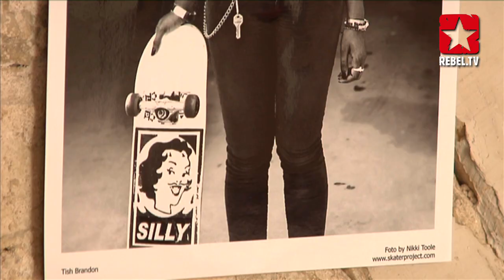SUCK MY TRUCKS Girls Skateboard Contest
Check out the SUCK MY TRUCKS Contest in the Skatehalle Berlin!

Am Samstag, dem 23. April 2011, fand auf dem cassiopeia Gelände in der Revaler Strasse 99, Berlins erster Görls Skateboardcontest statt. "SUCK MY TRUCKS"
Europaweit kamen die Mädels und Pilgern aus Spanien, Paris, der Schweiz, Stuttgart, Hamburg und überall her, in die Skatehalle-Berlin, um sich die 2.000€ Gesamtpreisgeld unter den Nagel zu reissen!
Auch X-Games Goildmedallien Gewinnerin KAREN JONES kam angereist um zusammen mit den anderen Mädels spaß zu haben.

Die Vertsession war eine kleine, familiäre Runde.
Karen Jones zeigte uns BS Fingerflips, Fingerflip to Fakie, Varial Mute und Gaytwists, die einfach butterweich daherkamen. Franzi landete solide FS und BS Airs und einen 5-O. Helena Long switchte zwischen Street- und Vertcontest und dropte das zweite Mal in ihrem Leben die Halfpipe ein. Respekt!

Die Best-Trick-Session an der hölzernen Achse, verlangte den Mädels dann ein letztes mal alles ab und die Zuschauer wurden gut belohnt:
Sarah Meurle landete einen „Ollie über alles", Sabrina Göggel poppte einen abartig hohen Varial Tailgrab und Streetgewinnerin Emma Lindgren aus Schweden gab am Ende noch einen Airwalk drauf.

Nach der Siegerehrung, während einige Schokoladen Osterhasen ihre Köpfe verloren, gingen alle noch zur Fotoausstellung und der Abend fand seinen Ausklang auf der Suck My Trucks Aftershow Party im cassiopeia.